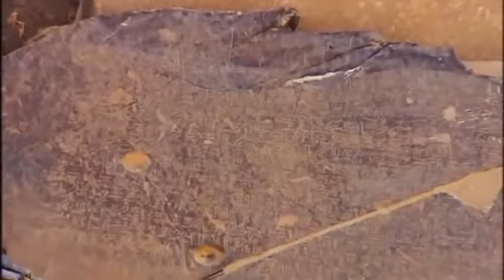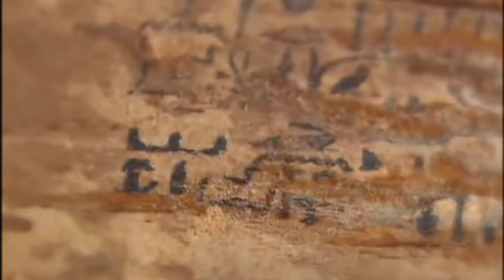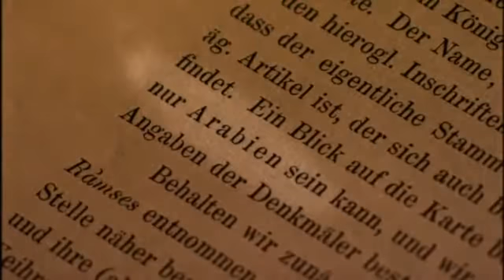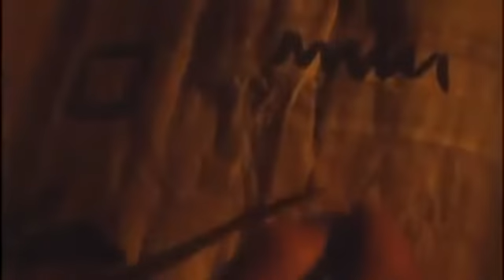DOKU Terra X - 85 - Weihrauch für den Pharao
Ganze Reihe hier: Wo lag das sagenhafte Land Punt, die Weihrauchquelle der Pharaonen